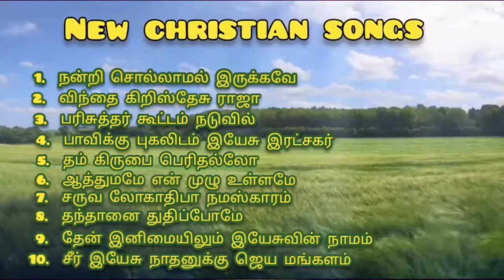NONSTOP Tamil christian songs new trending/தமிழ் கிறிஸ்தவ பாடல்கள்/Church Christian songs jukebox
THANKS
Comments TO
Christian songs voice
ஓசையுள்ள கைத்தாளங்களோடும் அவரைத் துதியுங்கள். சங்கீதம் 150: 5